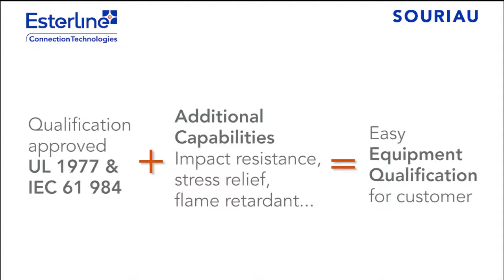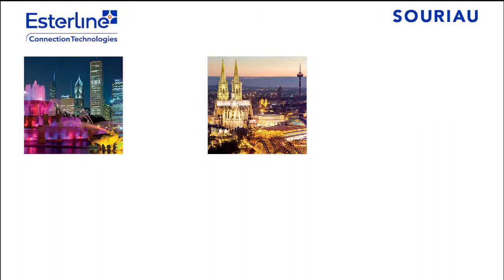SOURIAU UTL Series Connectors for Outdoor Applications — Allied Electronics & Automation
Qualified to UL1977 and IEC61984 standards, UTL connectors make certification fast and easy for customers.

UTL Series connectors, for UL/IEC power and control supply, have a plastic shell with a stainless steel latch on the top that allows quick and secure mating in seconds, as well as quick release. The IP68/69K waterproof rating ensures it can function reliably even when permanently immersed in water, and combined with the F1 UV-resistant plastic used to make the body, it is a great choice for outdoor industrial applications like architectural lighting, security cameras, or solar energy systems. Also features easy field installation and screw termination.